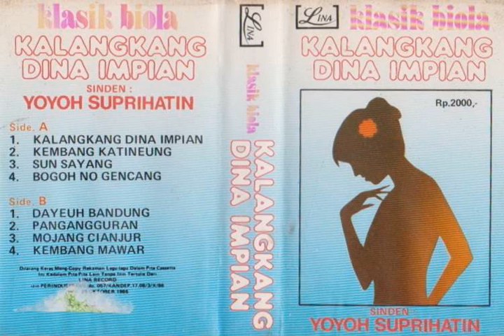Kalangkang Dina Impian - Yoyoh Suprihatin